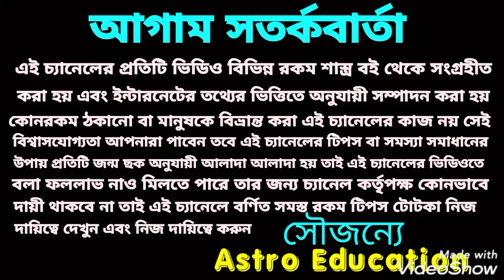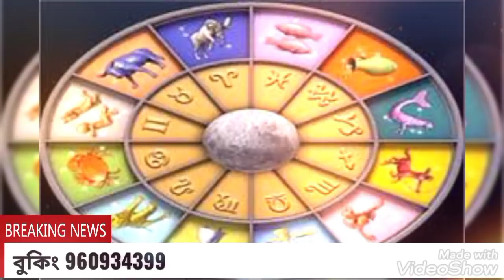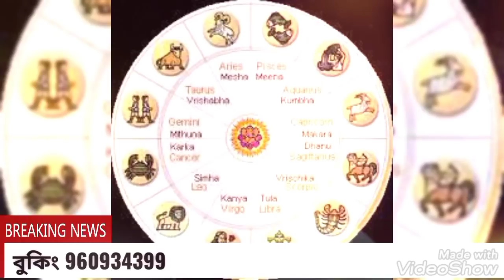45 দিনের মধ্যে এই 2টি রাশির মহা প্রাপ্তি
45 দিনের মধ্যে এই 2 রাশি মহা প্রাপ্তি!